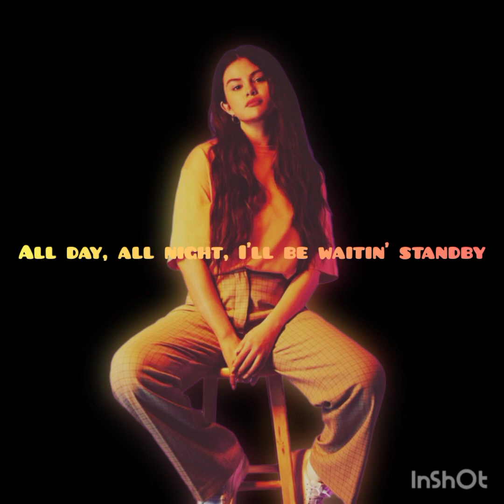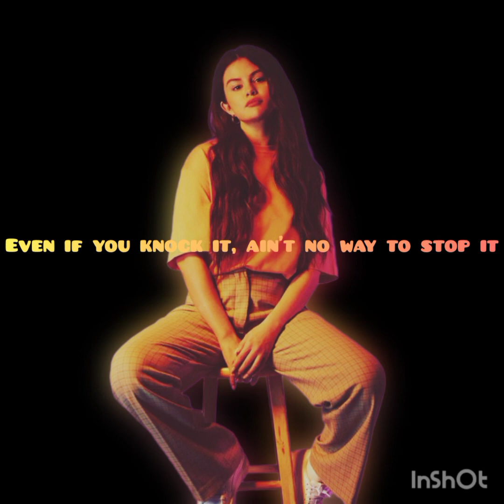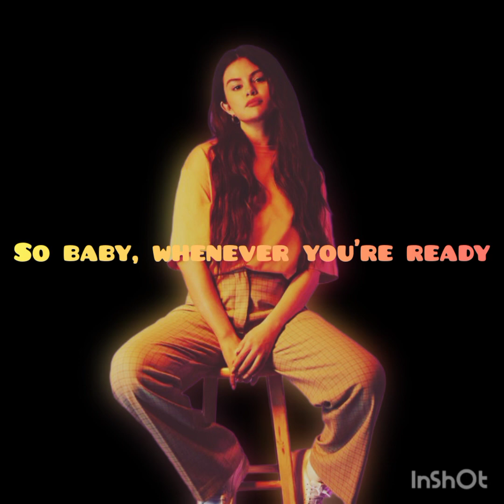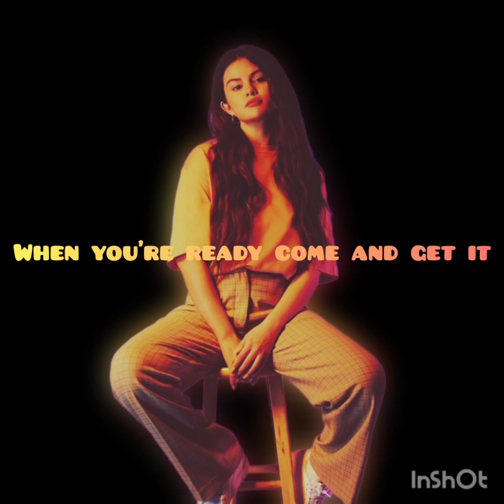Selena Gomez - Come & Get It (Lyrics)